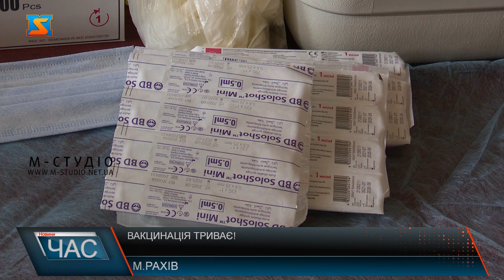Вакцинація триває! Відкрили пункт щеплення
Віднедавна на Закарпатті запустили кампанію зі щеплення пенсіонерів проти Ковіду-19 у відділеннях Укрпошти. В одному з пунктів вакцинації, що діє на пошті у Рахові, побували наші кореспонденти. На Закарпатті з недавнього часу пункти вакцинації від коронавірусу запрацювали й на базі поштових відділень. Їх створили задля того, щоби люди, передусім, старшого віку, мали можливість імунізуватися під час запланованого відвідування пошти.У Рахівському відділенні Укрпошти такий пункт вакцинації працює вже другий тиждень. Його облаштували в окремому приміщенні, з дотриманням епідемічних та санітарних вимог. Охочим вакцинуватись пропонують на вибір дві вакцини – Коронавак та Астразенека.У складі мобільної бригади на пункті вакцинації працює сімейний лікар амбулаторії села Білин Світлана Гощук. Каже: ставлення до вакцинації у місцевих неоднозначне.Пункт вакцинації на пошті працює по буднях, з 10-ї до 15-ї години. Медики кажуть: поки охочих імунізуватись не так багато – можливо, через те, що людям ще не відомо про таку можливість. Тому важливо проводити роз’яснювальну роботу з населенням.Дані про вакцинацію одразу на пункті заносять до медичної системи. Лікарі стверджують: процедура щеплення безпечна. А протипоказів зовсім небагато.Ще один пункт щеплення у Рахові працює у приміщенні райдержадміністрації. Медики наголошують: вакцинація – це єдиний спосіб перемогти пандемію і закликають прийти до пунктів щеплень, щоб захистити себе та своїх близьких.